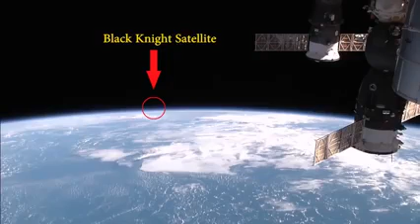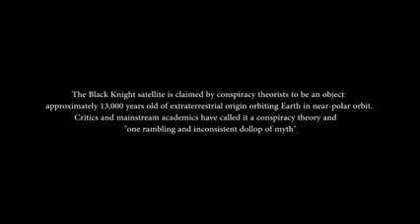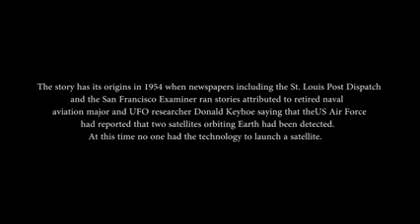Black Knight Satellite caught on Live Stream near Space Station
The Black Knight satellite conspiracy theory claims that a spacecraft of extraterrestrial origin is in near-polar orbit of the Earth and that NASA is covering up its existence and origin. This craft shifts its position in orbit and is near impossible to track with ground radar.

By the estimates of our best intelligence agencies on this subject, it's not clear which star-faring race built this satellite. It's not incredibly large, but seems to be larger than a patrol cruiser. Charts indicate that this satellite's irregular orbit over Earth has continued for over 100,000 years, making it much older than indicated on some of the publically-released material on the subject. The current spacefaring races which the Department of Defense has had the opportunity to communicate with, can't do much to verify its cultural or technological origin. No outbound transmissions, if they were detected at all, were able to establish where its true home system might be. It is postulated that the race of origin no longer exists. What ever its original purpose was, the folks who built it are not to be found in this galaxy, at least. It has been understood however that the spacecraft itself is autonomously operating. It is assured that it has a data collection capability, a capability which it must have had for some time. Truly no one knows what kind of information it has stored onboard over the eons. Due to its age, what must be the systems on board are "sputtering", if you will. It seems to have a habit of making electromagnetic wave transmission contact with all manner of machines and beings on earth, possibly at random, possibly not. During institutional intelligence research, it was found that author Phillip K. Dick might have had an encounter, visual or otherwise, with this object, based upon his writings.